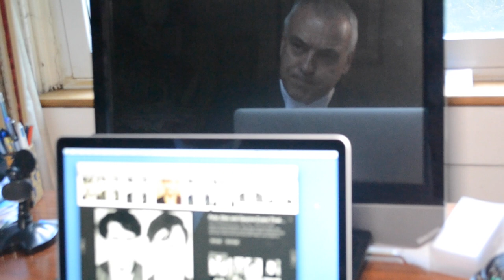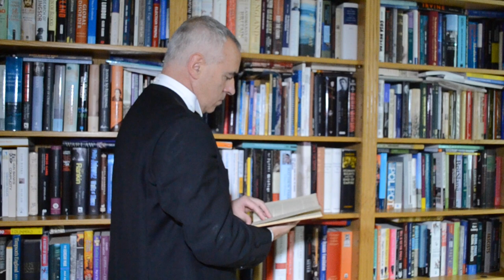The Last Execution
At exactly 8am on the 13th August 1964 fifty years ago, Gwynne Owen Evans and Peter Anthony Allen were hanged for the murder of John Alan West. But when they died, no one knew how historic their hangings were to become.

They were the last executions in Britain.

This film looks again at the case, the murder, the investigation, the trial and the execution of two petty criminals and puts their hanging into the context of the capital punishment debate and its ultimate abolition.